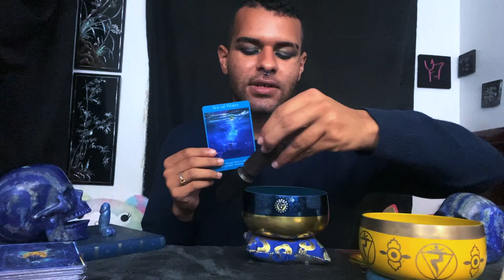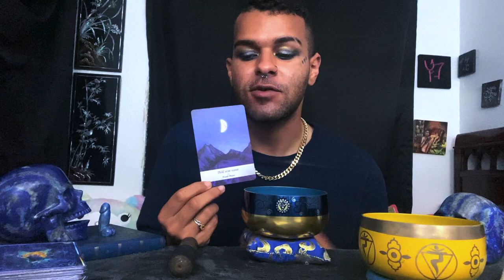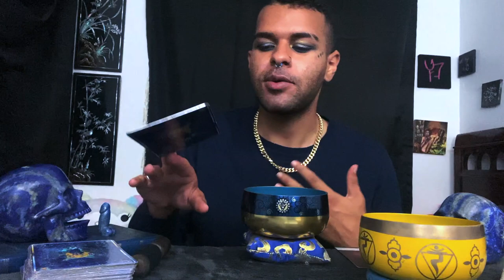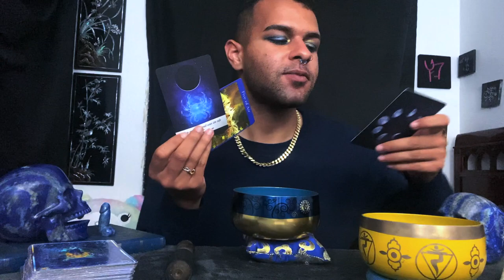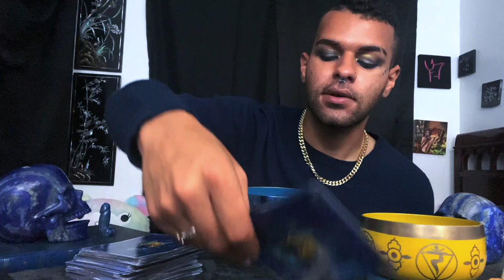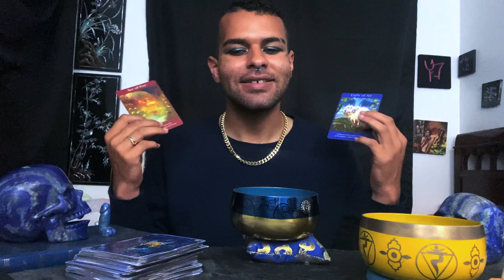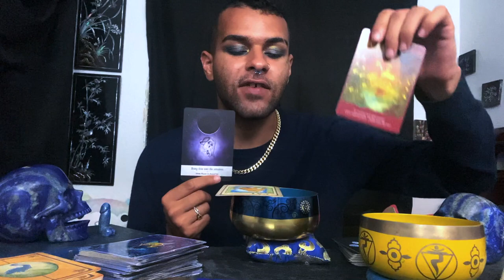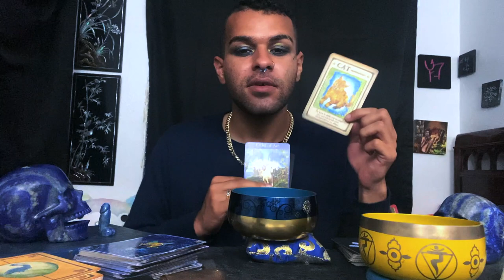~ Tarot Therapy ~ Watch This if You're Feeling Depressed | ASMR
In this video this is a unique, ASMR approach to Pick a Cards. If you are feeling down, depressed and looking for motivation or inspiration, then this Tarot Reading is for you! I create a relaxing atmosphere with ASMR inspired moods or settings with a focus on Tarot to work through some issues. If you are looking for messages from Spirit in the shape of Tarot, then this ASMR inspired video is for you!

~ 🖤 Social Media 🤍 ~

🎵 Music Credits 🎶

Music by ninjoi. - What a Difference a Day Made (feat. The Fifth Estate)